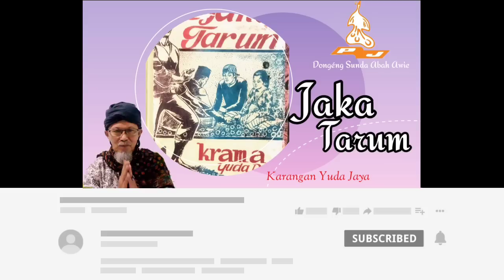Jaka Tarum II - Dongéng Sunda Abah Awie. Séri ka 43